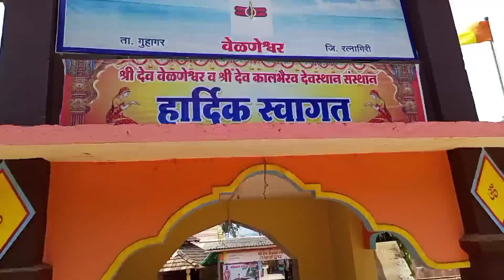वेळणेश्वर मंदिर आणि समुद्रकिनारा , गुहागर- रत्नागिरी || kokan || kokani vlog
Listen ad-free with YouTube Premium
Song
Devotional Music
Artist
Zac brown band
Album
Devotional Music

Song
romantic
Artist
goapele
Album
romantic